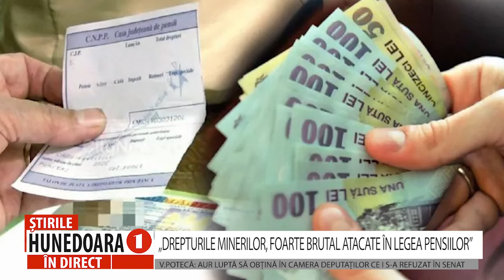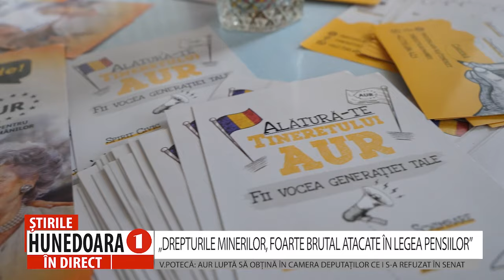„DREPTURILE MINERILOR, FOARTE BRUTAL ATACATE ÎN LEGEA PENSIILOR”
V.POTECĂ: AUR LUPTĂ SĂ OBȚINĂ ÎN CAMERA DEPUTAȚILOR CE I S-A REFUZAT ÎN SENAT
Demersurile reprezentanților minerilor în contextul amendării draftului prezentat de Ministerul Muncii în vederea schimbării Legii pensiilor au fost inutile. Inițial, amendamentele au fost acceptate în comisii, dar senatorii, în ședința de plen, au respins amendamentele solicitate de sindicaliștii și parlamentarii hunedoreni. Senatorul hunedorean Vasilică Potecă, afiliat AUR, a refuzat să ia parte la acest simulacru de vot, în care verdictul era tranșat de senatorii din coaliția puterii, înainte de votul final.